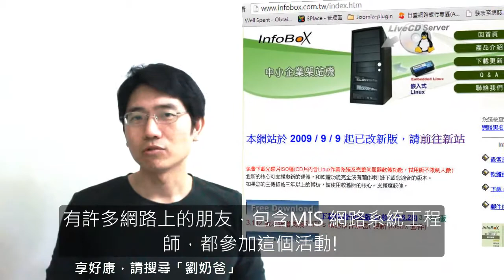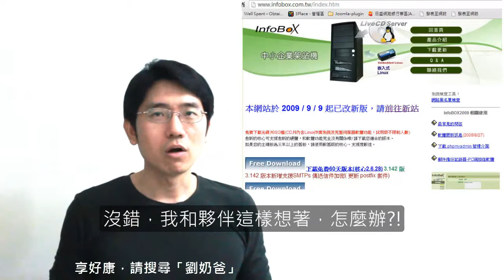fb集點比賽APP